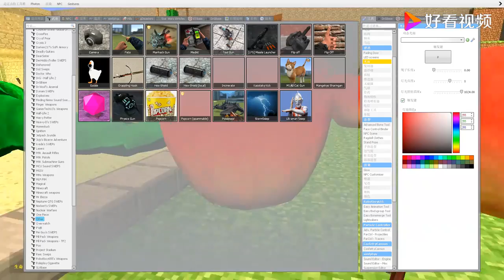迪迦奥特曼在村庄吃了苹果怎么睡着了啊？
迪迦奥特曼在村庄吃了苹果怎么睡着了啊？,本视频由小坤电竞原创提供,5677次播放,好看视频是由百度团队打造的集内涵和颜值于一身的专业短视频聚合平台